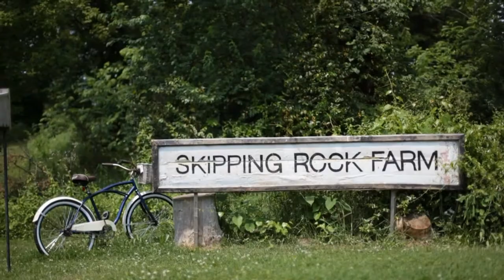Summer Cocktail Party; Behind-the-scenes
Behind-the-scenes look at our cocktail party at Skipping Rock Farm.

Video and editing by Rachel Joy Baransi - racheljoybaransi.com

Issue 1, July 2013.